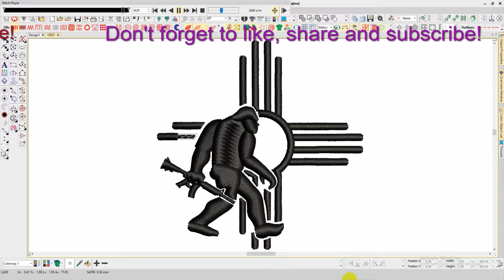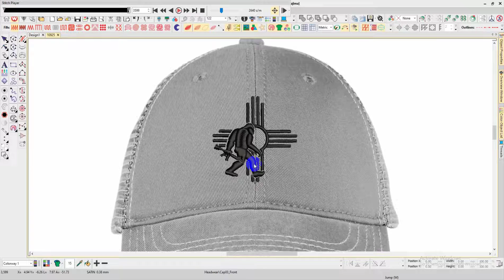Zia Kokopelli Embroidery logo for Cap .